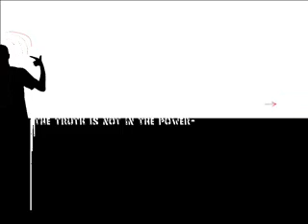BBC LIES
Anti BBC Anti Lies Short Clip